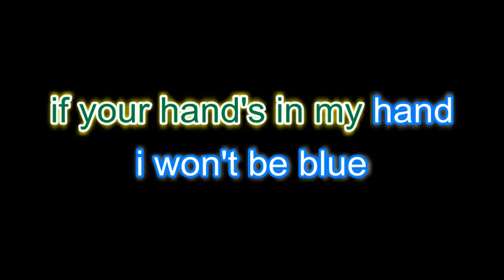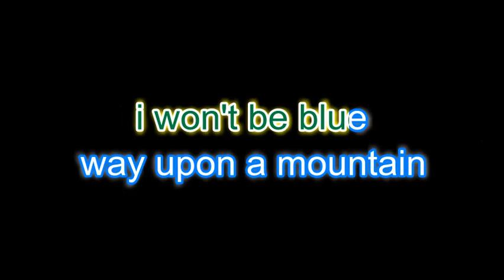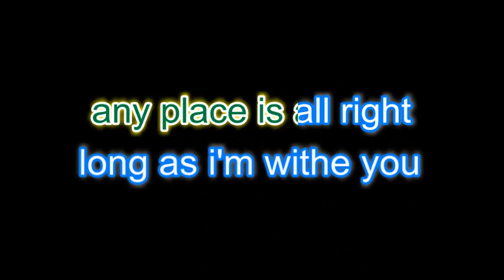dean martin misty moonlight karaoke